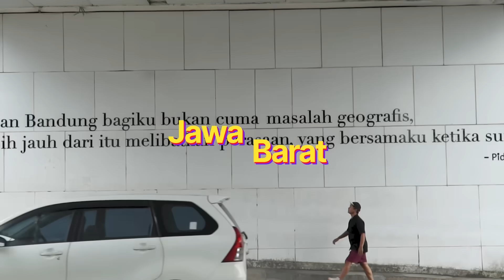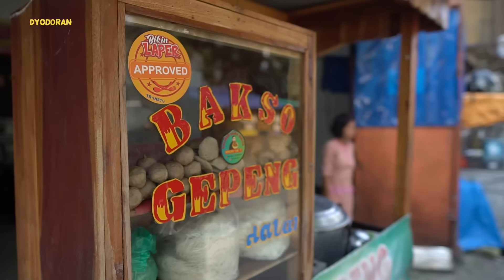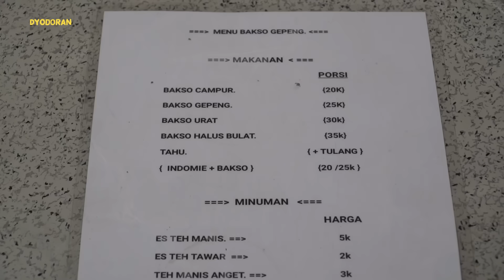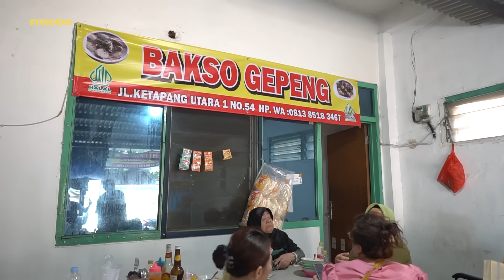BANYAK YANG BILANG BAKSO AFUNG KW, PADAHAL RASANYA LEBIH ENAK DARIPADA YANG DI MALL!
Hallo lur!!
Bakso afung versi kearifan lokal ini gak boleh sampe lolos kalau kamu ke Jakarta lur. Jujur Ini rasanya lebih enak daripada yang di mall-mall🤤. Tipe kuah yang bening dan super seger, apalagi ditambah minyak bawangnya, BEUH jos semlidut kotos kotos!

Kamu juga bisa minta tambahan tetelan atau balungannya hloo😍. Namanya "Bakso Thalib 2". Kalau ke Jakarta gas cobain lur.

Gajah Mada Plaza, Jl. Ketapang Utara 1, RT.5/RW.7, Krukut, Kec. Taman Sari, Kota Jakarta Barat.